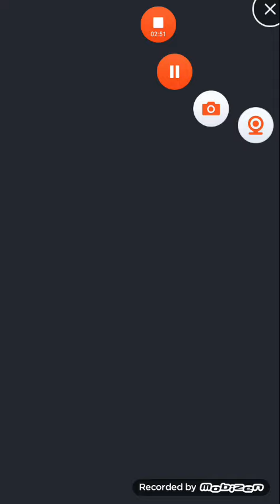6 января 2021 г.